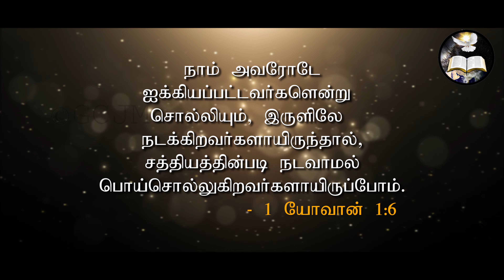பொய்|lie| Morning With Jesus | Pastor Arulanandam | OCT 31